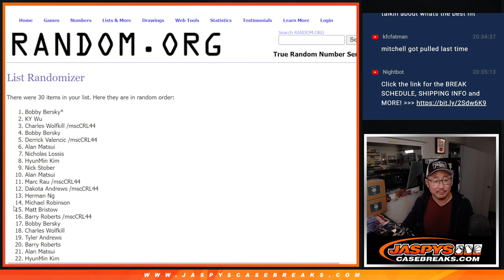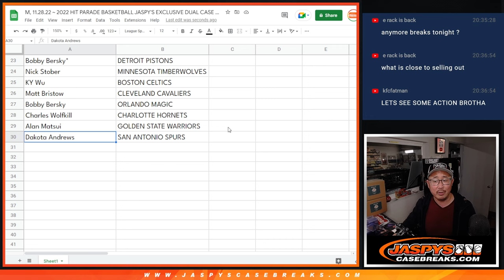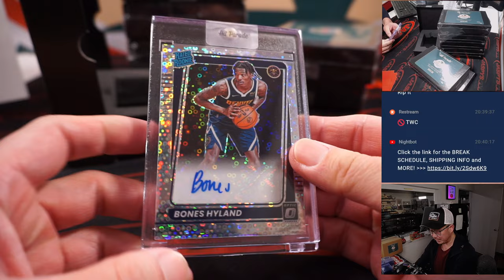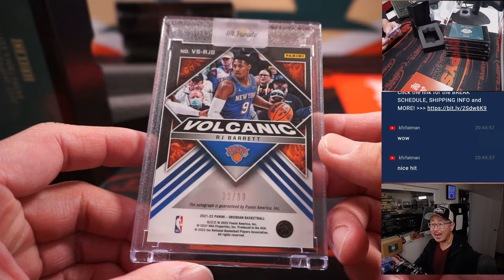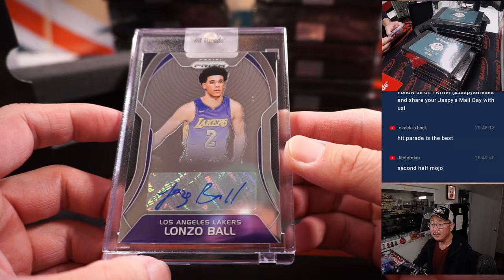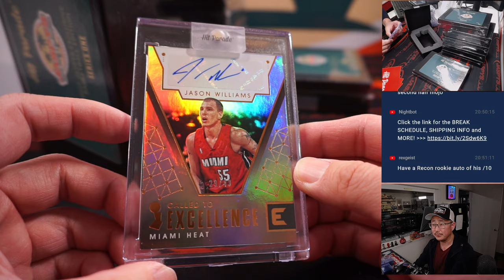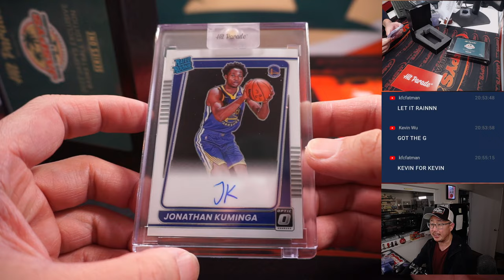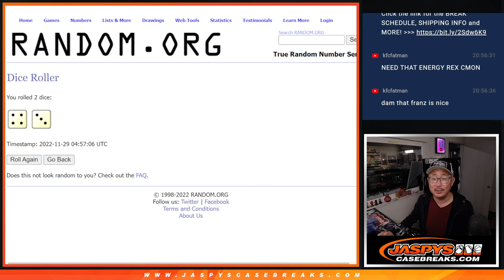M, 11.28.22 ~ 2022 HIT PARADE BASKETBALL JASPY'S EXCLUSIVE DUAL CASE BREAK *RT* #8